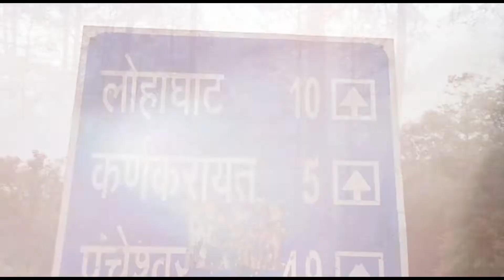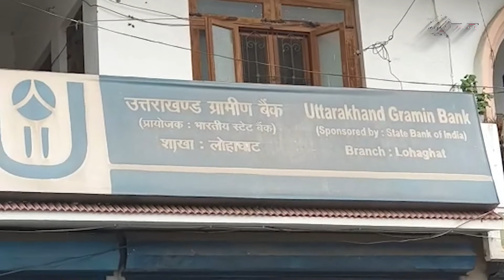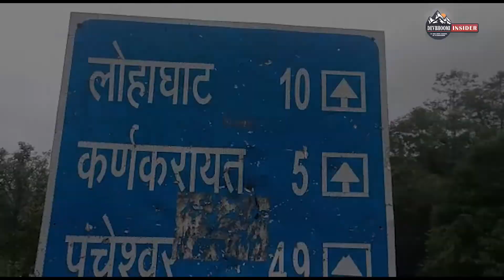लोहाघाट विधायक रिपोर्ट कार्ड : पूरन सिंह फर्त्याल | Lohaghat MLA Report Card : Puran Singh Fartyal